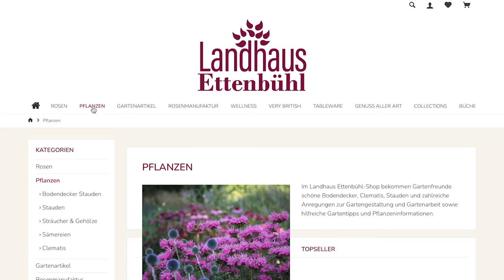Weiße Gärten: DIESE Methode optimiert Ihren romantischen GARTEN - (John Scarman + Pflanzplan)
Erfahren Sie wie JOHN SCARMAN, den immer-strahlenden WEIßEN GARTEN einrichtet!

Sie können den Pflanzplan für den Weißen Garten DIREKT erhalten

Pflanzenliste Hochzeitsgarten:

🌹Sweet Pretty
🌹Lucy’s Rose
🌹Yvonne Rabier
🌹Clair de Lune
🌹Queen of the Musk
🌹Iceberg/Schneewittchen
🌹Blushing Bride
🌹Jacqueline du Pre
🌹Flocon de Neige
🌹Penelope Hobhouse
🌹 Dancing Girl/Big Ballerina
🌹 Kew Gardens
🌹 Narrow water Noisette
🌹 Thalia
🌹 Pixie´s Delight
🌹 Mrs Billy Crick
🌹 Mme. D´Arblay
🌹 The Garland
🌹 Princess of Nassau
🌹 The Lady Scarman
🌹 Rambling Rector
🌸Agapanthus africanus 'Glacier Stream'
Schmucklilie
🌸Aquilegia chrysantha 'Yellow Queen'
Langspornige Garten-Akelei
🌸Artemisia ludoviciana 'Silver Queen'
Silberraute
🌸Artemisia arborescens 'Powis Castle'
Halbstrauchiger Garten-Wermut
🌸Astrantia major 'Snow Star'
Garten-Sterndolde
🌸Astrantia major 'Star of Passion'
Garten-Sterndolde
🌸Buphthalmum salicifolium 'Goldgelb'
Rindsauge
🌸Calamintha nepeta 'White Cloud'
Kleinblütige Bergminze
🌸Camassia leichtlinii 'Alba'
Weiße Prärielilie
🌸Coreopsis verticillata 'Moonbeam'
Netzblatt Schönauge
🌸Crocosmia Hybr. 'George Davidson'
Montbretie
🌸Dianthus deltoides 'Albiflorus'
Weiße Heidenelke
🌸Dianthus plumarius 'Alba Plena'
Garten-Feder-Nelke
🌸Euphorbia characias 'Silver Swan'
Garten-Wolfsmilch
🌸Gaura lindheimeri 'Geyser White'
Garten-Prachtkerze
🌸Gaura lindheimeri 'Snowbird'
Niedrige Prachtkerze
🌸Gypsophila paniculata 'Bristol Fairy'
Rispiges Schleierkraut
🌸Helianthemum 'Lawrenson's Pink'
Rosa Sonnenröschen
🌸Lychnis coronaria 'Alba'
Weiße Lichtnelke
🌸Malva moschata 'Alba'
Moschus-Malve
🌸Penstemon 'Apple Blossom'
Großblumiger Bartfaden
🌸Penstemon 'White Bedder'
Großblumiger Garten-Bartfaden
🌸Phlox divaricata 'White Perfume
Flammenblume
🌸Schizostylis coccinea 'Mrs. Hegarty'
Rosa Sumpf-Spaltgriffel
🌸Tanacetum niveum 'Jackpot'
Graublättrige Mutterkraut
🌸Thymus x citriodorus 'Silver Queen'
Thymian
🌸Veronica gentianoides
Enzianblättriger Ehrenpreis
🌸Geranium ‘renardii’
 Storchschnabel

Alle Stauden gibt es in Kürze in unserem Online Shop - aus als Kombi-Pakete "Hochzeitsgarten"

schreiben Sie uns unter

▬▬▬▬▬▬▬▬▬  ⏰ Kapitel-Marker ⏰  ▬▬▬▬▬▬▬▬▬
zum Thema "Muttertags-Spaziergangl“:

00:00 Begrüßung mit Clematis Nelly Moser
01:18 Work in Process im Hochzeitsgarten
04:40 John Scarmans Ideen
10:26 Der Weg entlang der Eibenhecke mit Geranium ‘renardii’ - Storchschnabel
13:42 Stauden im Hochzeitsgarten
14:54 Diese Dinge sind bei einer Gartenplanung zu beachten
16:00 Wie lange hat John Scarman an dem Garten geplant
19:27 Tipps für den Garten von John Scarman
20:51 Verabschiedung
21:57 Gartenimpressionen

▬▬▬▬▬▬▬▬▬   Playlist „Spaziergänge durch die Ettenbühler Gärten"  ▬▬▬▬▬▬

und betätige die Glocke für Benachrichtigungen zu neuen Rosen-Videos

▬▬▬▬▬▬▬▬▬   Topics im Video „Osterspaziergang“  ▬▬▬▬▬▬▬▬▬

Habt Spaß, seid entspannt und genießt den schönen Frühling in Euren Gärten! 💖☀️🌹